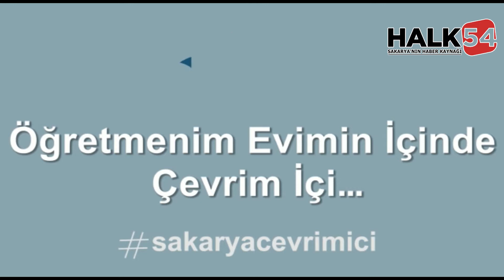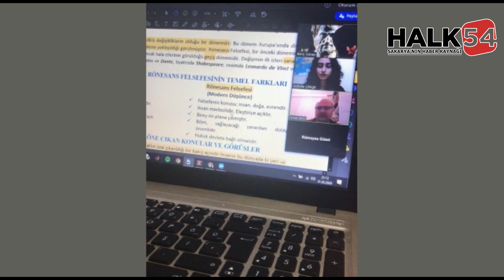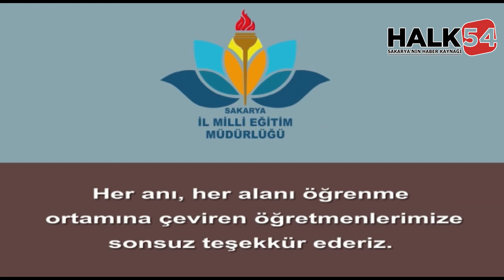SAKARYALI ÖĞRETMENLER UZAKTAN EĞİTİMDE ÇOK BAŞARILI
Sakarya İl Milli Eğitim Müdürlüğünün eğitim-öğretime ara verilmesinin ardından başlattığı 'Sakarya Çevrim İçi' çalışmalarında öğretmenler öğrencileri ile her gün ders işliyorlar.